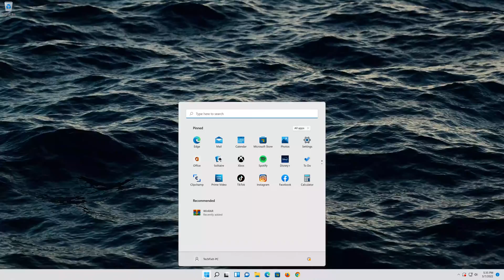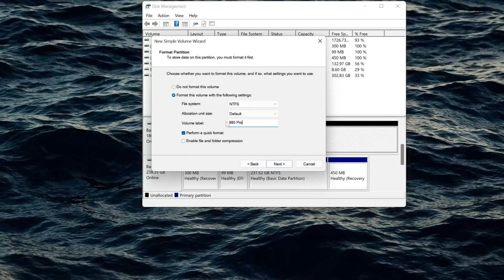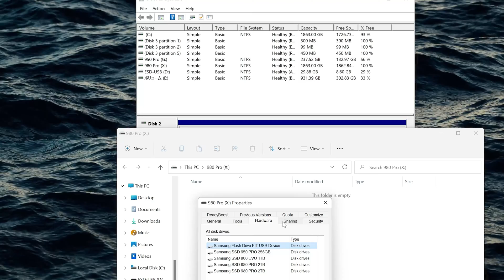Disco Duro Externo USB 3.1 y 3.0 No Detectado en Windows 11/10 [Solucion]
Si conectas tu disco duro a tu Windows 11 y Windows 10 PC y el disco no aparece en el explorador de archivos, esto sucede porque el disco no ha sido configurado correctamente por lo que en este tutorial te enseñaré como hacerlo de una manera rápida y fácil.  Primero abre el menú de inicio.                   Abre la aplicación de crear y formatear particiones de disco duro.

Windows 11 no detecta mi disco duro externo.
Windows 11 disco duro externo no aparece.